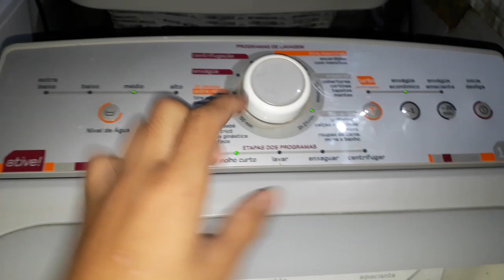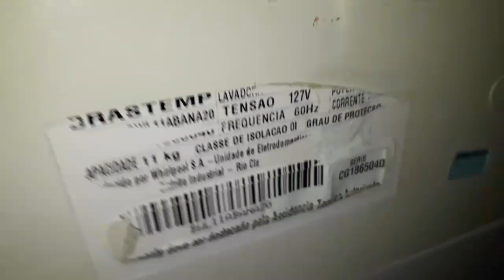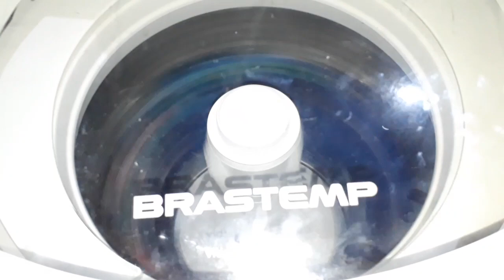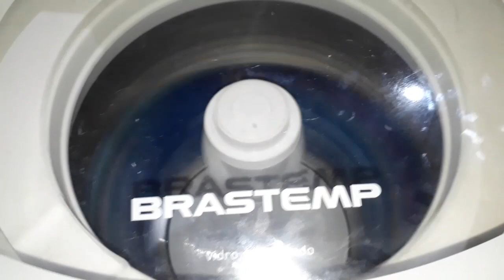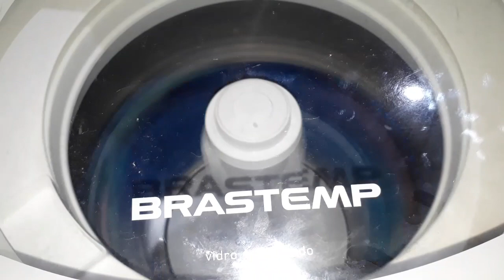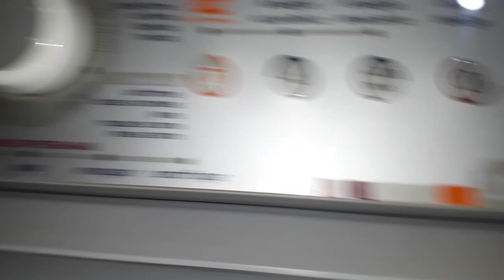Lavadora Brastemp ative bwl11